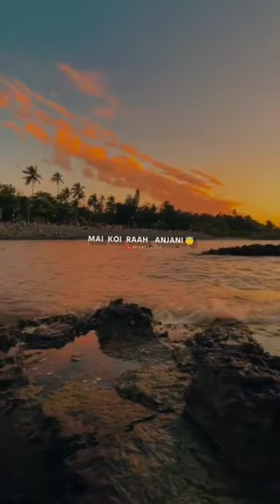Chahoge tum jaisa ho jaunga waisa Aesthetic status || Atif Aslam || Main Rang Sharbaton ka